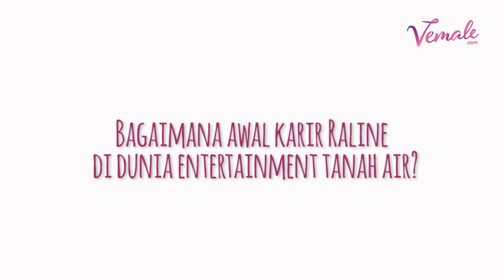Kisah Raline Shah Pernah Ditolak Casting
VEMALE.COM - Bagaimana awal mula model dan aktris Raline Shah meniti karirnya di dunia hiburan tanah air? Meski punya penampilan nyaris sempurna, Raline juga manusia biasa yang pernah ditolak casting. Casting film apa sih? Simak curhatan Raline di sini yuk